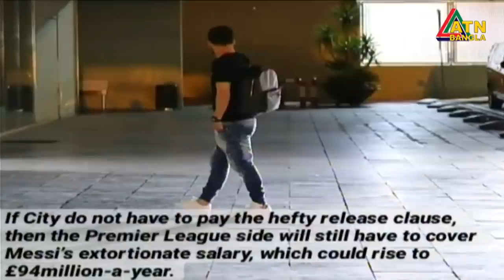এটিএন বাংলা দুপুর ১ টার সংবাদ। 03.09.2020 | ATN Bangla 1 pm news